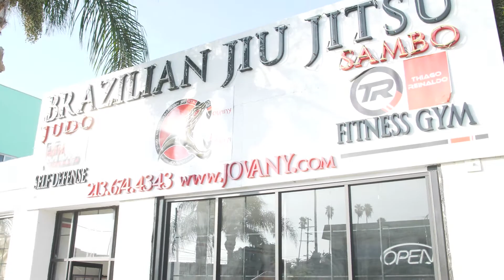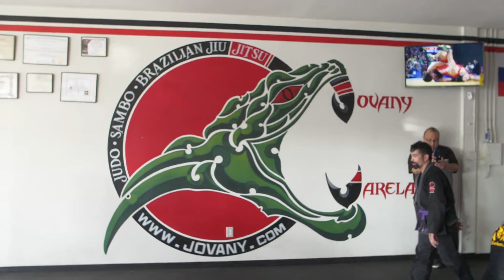Gym Crashers Episode #8 Anaconda Academy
The Gym Crashers head to Gardena to visit Jovany and Marvin Varela for SUPER TRAINING!